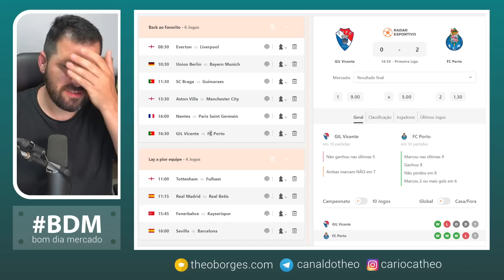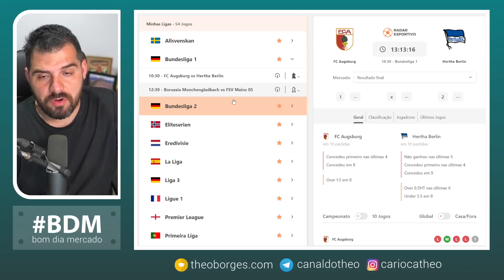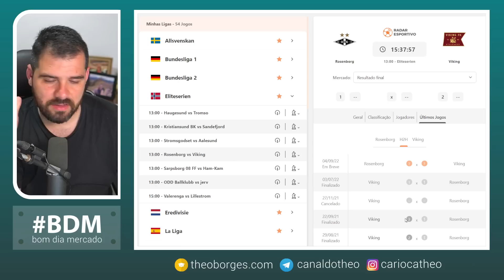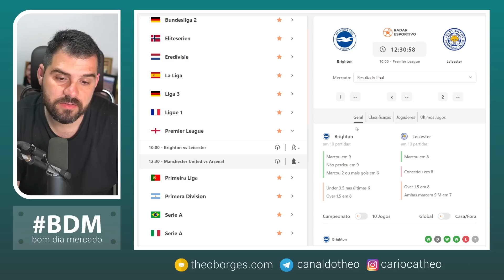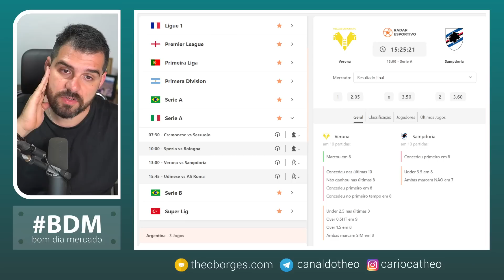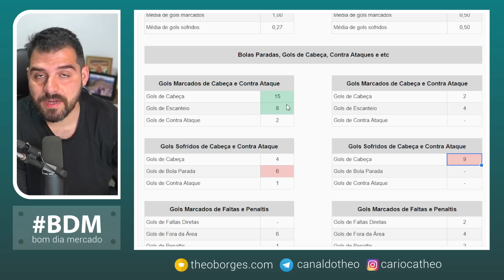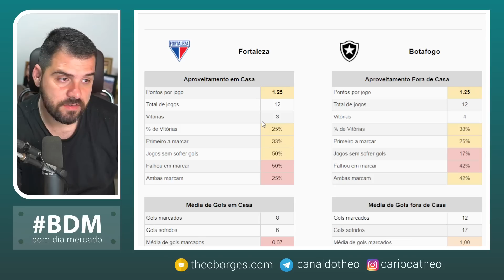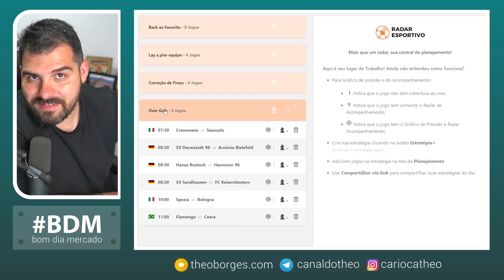Planejamento de Trade Esportivo para Domingo, dia 04/09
Abra a sua conta na Betfair ✅Odd 10 para o Flamengo se classificar

🔰Bom dia Mercado - BDM
O Bom dia Mercado é um vídeo de planejamento de trabalho sobre trade esportivo, com o objetivo de criar cenários de trabalho para aproveitar as oportunidades que os mercados esportivos possam oferecer, levando em consideração as cotações iniciais e o conhecimento das equipes.

Para saber onde me encontrar, e acompanhar um pouco mais do meu trabalho, acesso o link abaixo: